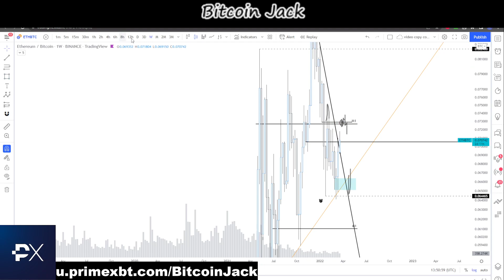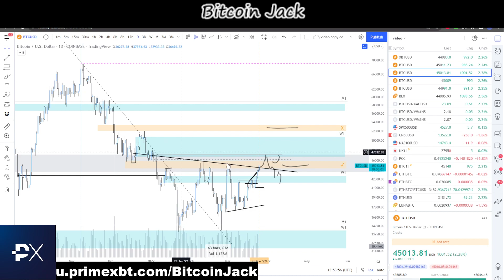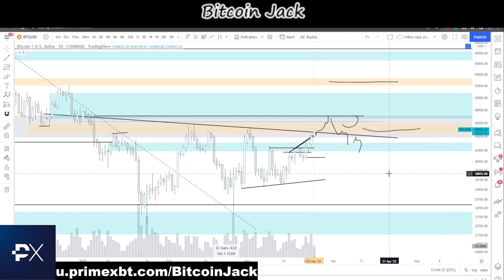Price Targets - E58 - March 25th 2022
Bitcoin, Ethereum and other Cryptocurrency markets trading analysis

Content reflects my opinion, not facts

Applicable to all content on this channel:

I give zero (financial) advice - your actions and subsequent results are entirely your own responsibility - trading comes with risks and I am in no way, shape or form liable for any of your gains or losses - this channel contains educational and entertainment purposed media only and any written or vocal statements are a reflection of my opinion and should therefore not be considered fact